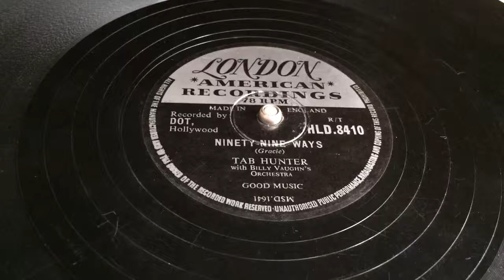Tab Hunter - Ninety Nine Ways - 78 rpm - London HL-D.8410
With Billy Vaugh's Orchestra.
Flipside: Don't Get Around Much Any More.